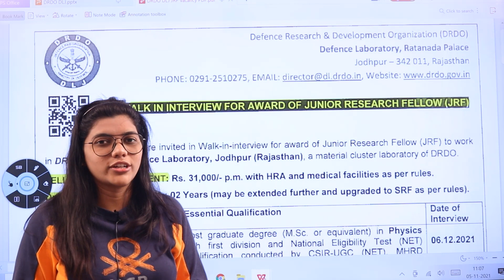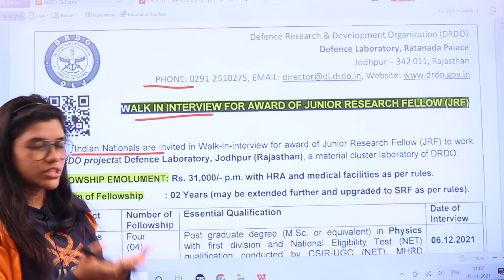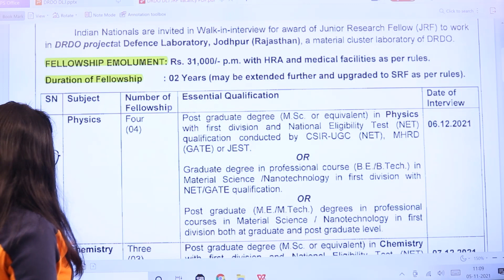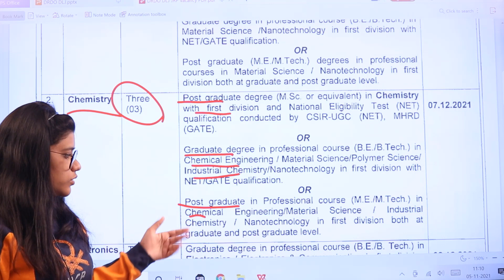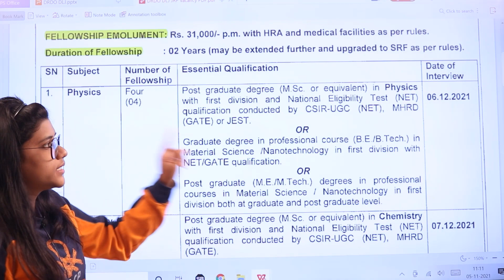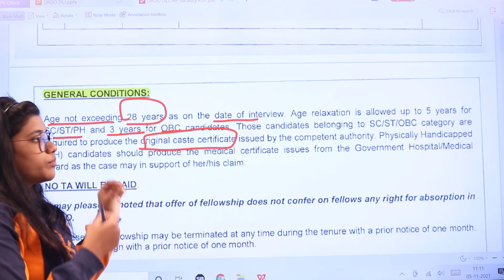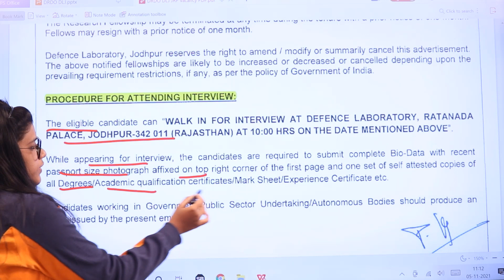DRDO DLJ Recruitment 2021 in Telugu | Eligibility | Salary | Age | Latest Central Govt Jobs 2021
DRDO DLJ JRF Jobs Notification 2021 – 11 Posts, Salary, Application Form @ drdo.gov.in: Hey guys! The higher authorities of the Defence Research & Development Organization (DRDO) have released the notification for 11 Openings for Junior Research Fellow in the Subjects like Physics, Chemistry, Electronics, and Mechanical. Indian Nationals are invited to the Walk-in-interview for the award of DRDO DLJ JRF Job Openings 2021 to work in the DRDO project Defence Laboratory, Jodhpur (Rajasthan), a material cluster laboratory of DRDO. Therefore, eligible candidates can attend the interview from 6th to 9th December 2021